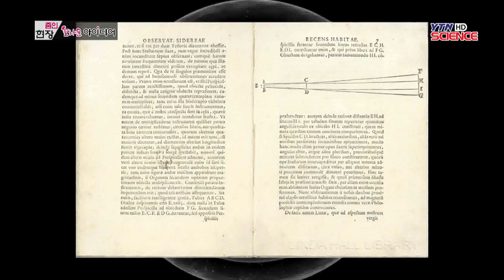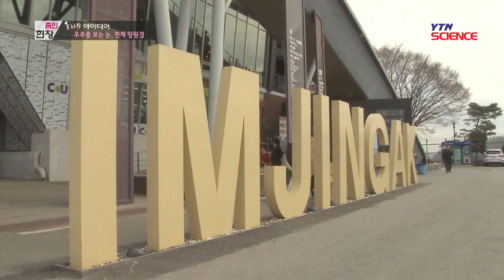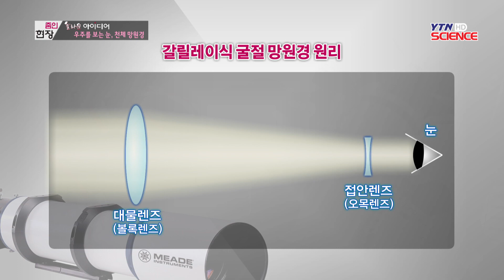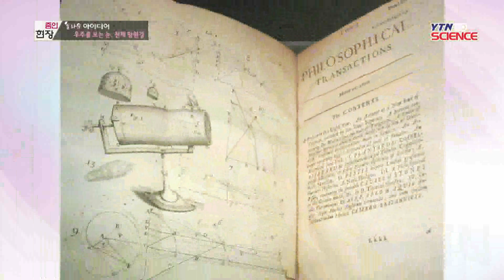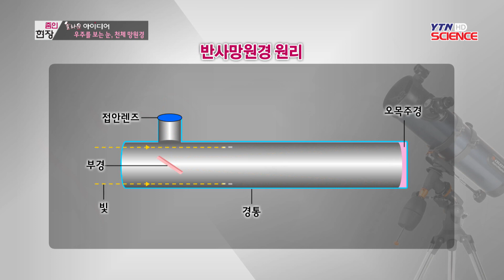[놀라운 아이디어] 우주를 보는 눈 천체 망원경 / YTN 사이언스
갈릴레오 갈릴레이가 육안의 한계를 뛰어넘은 지 400여 년이 지난 지금 망원경은 엄청난 기술적 발전을 이뤘습니다.거대 망원경의 등장으로 그동안 미지의 세계로만 알려져오던 우주의 탄생과 인류의 기원, 별의 탄생과 죽음에 대한 비밀을 하나씩 캐어가고 있습니다.우주의 비밀과 첨단 기술의 경계에 놓여있는 망원경.세...